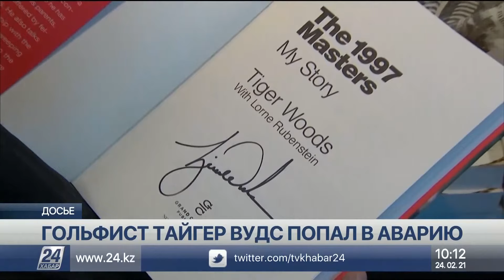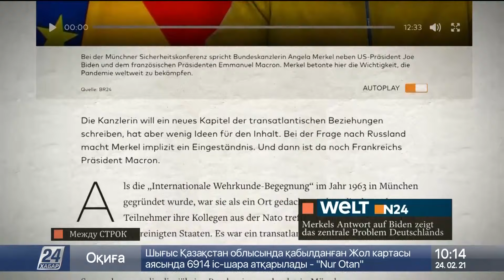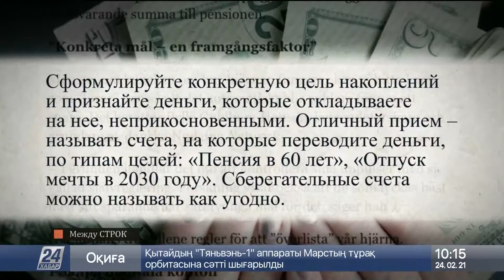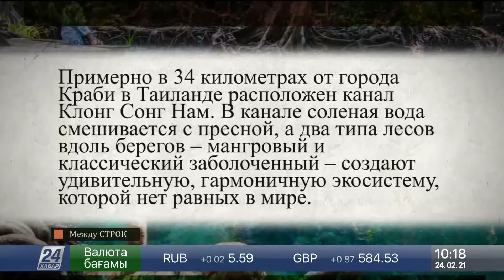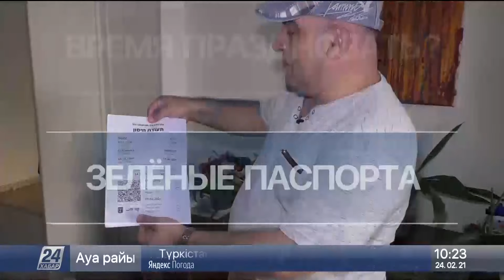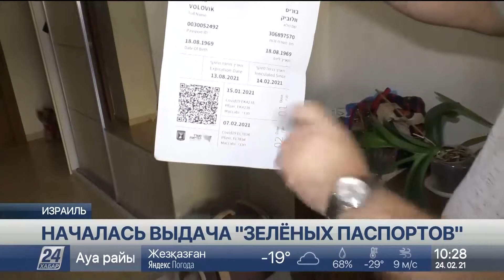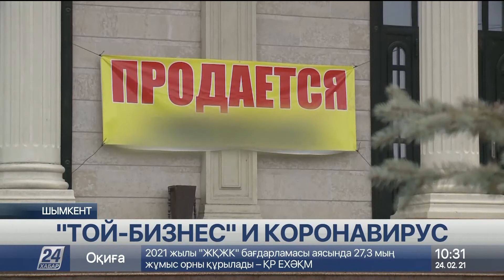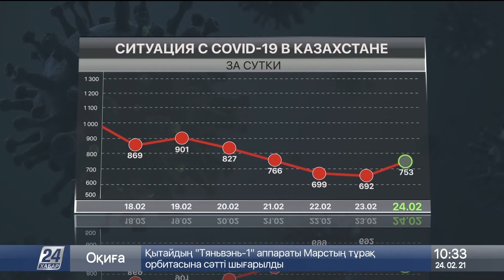Выпуск новостей 10:00 от 24.02.2021